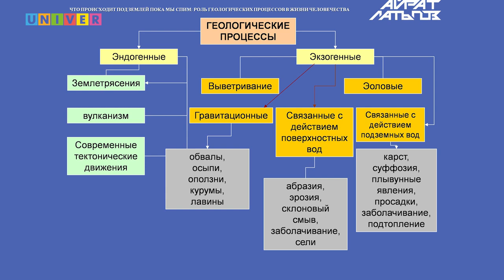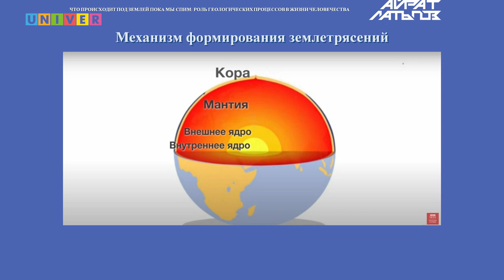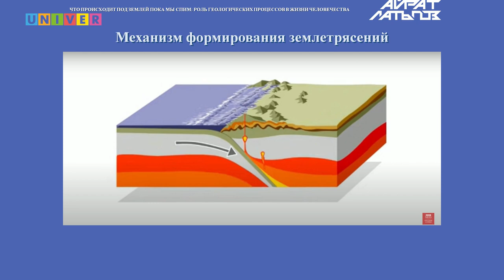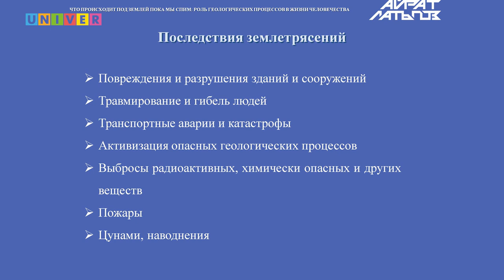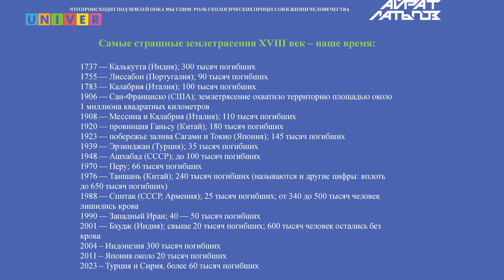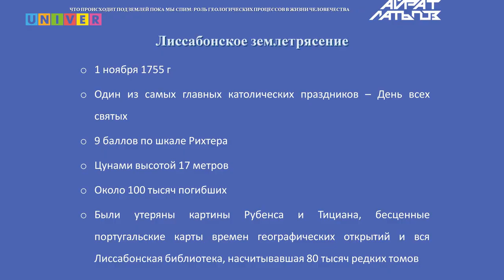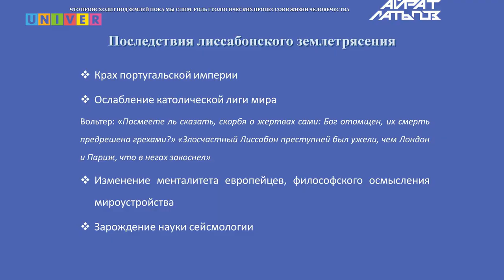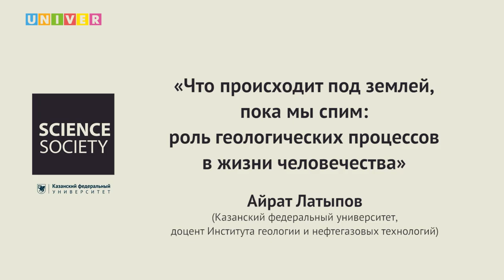"Что происходит под землёй, пока мы спим: роль геопроцессов в жизни человечества" - Айрат Латыпов